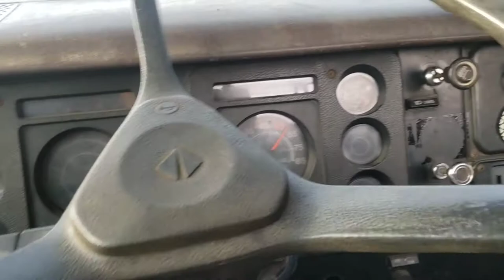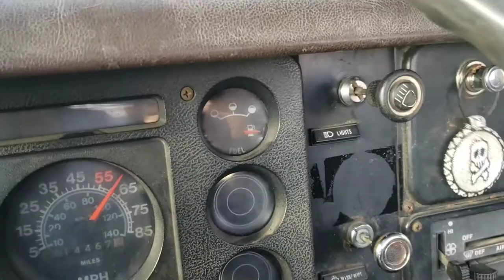7.3 idi diesel in a 1988 international s 1654 wrecker tow truck pick up a dodge d200 project truck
first time using the tow truck!